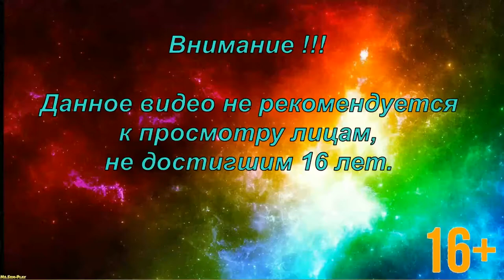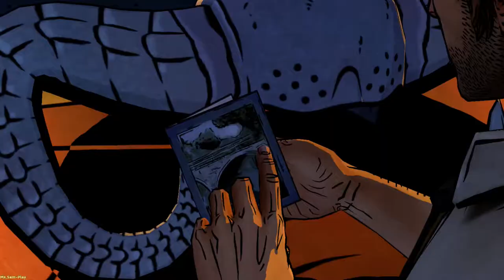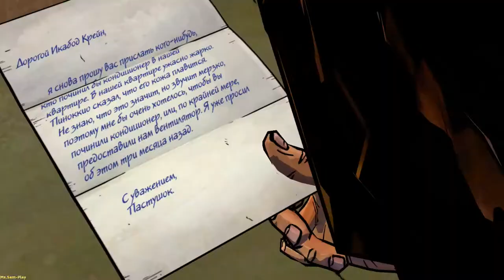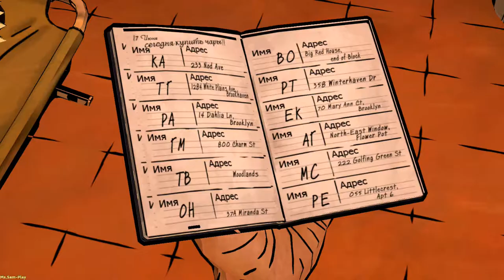The Wolf Among Us ➤ Smoke & Mirrors(Иллюзия)Episode 3 №7